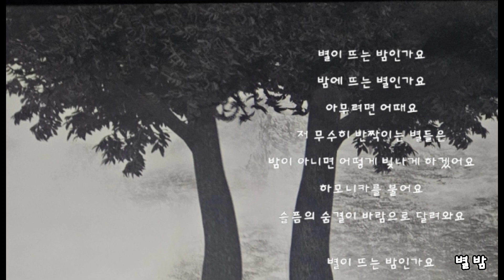잊혀진 계절 The Forgotten Season / 이용 Diatonic Harmonica Cover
첫번째 20대에게 10월의 마지막날은
할로윈이 생각나겠지만...

두번째 20대 나이세대 부터는
10월의 마지막날에는 잊혀진 계절이
먼저 생각나 꼭 들어야겠다고
지인분이 부탁을 해왔는데
바쁨으로 급하게 연주를 합니다
오늘은 넘기지 않아 다행입니다

Melody Maker C Key입니다